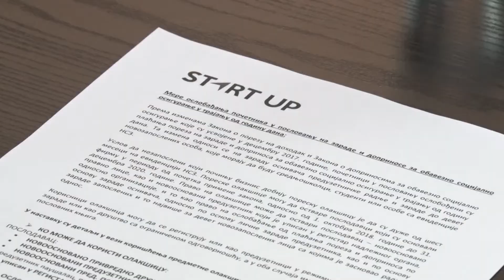Program promocije preduzetništva i samozapošljavanja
Влада Републике Србије и Министарство привреде расписали су јавни позив за подношење захтева за кредите обезбеђене гаранцијом фонда за развој и учествовање у бесплатној обуци у складу са програмом промоције предузетништва и самозапошљавања.